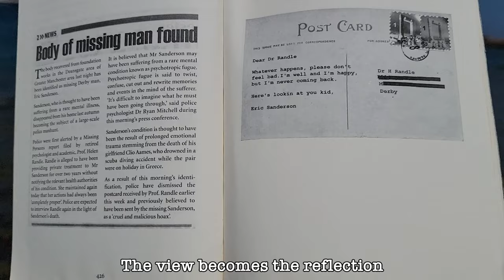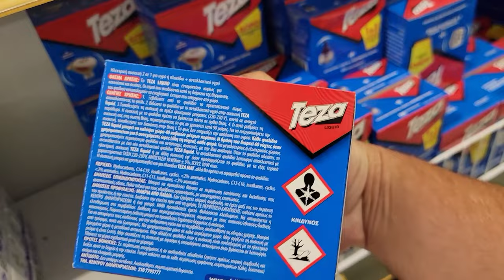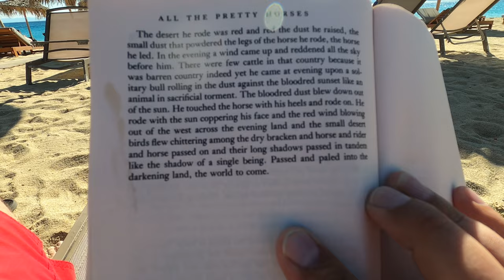NOVELOG | Chapter 3: Fugue - Part 2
In which I go shopping for contact lens solution, and the reflection becomes the view.

For the algorithm:

Greece, Naxon, Maragas Beach, Agios Prokopios, sailing tour, Shark Rock